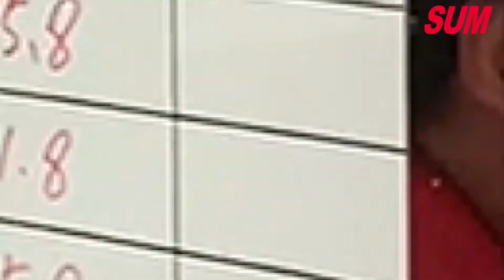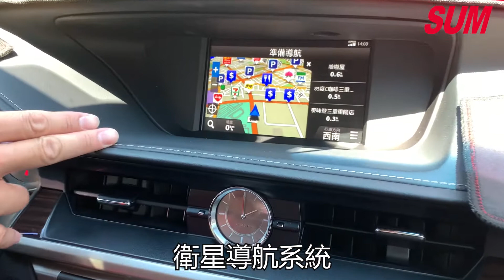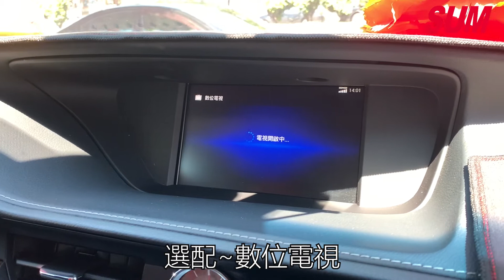【中古車】穩重務實的金牛座適合什麼車款呢!LEXUS ES 2.0頂級版 2017年式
車輛資訊：LEXUS ES 2.0頂級版 2017年式
售價：115.8萬